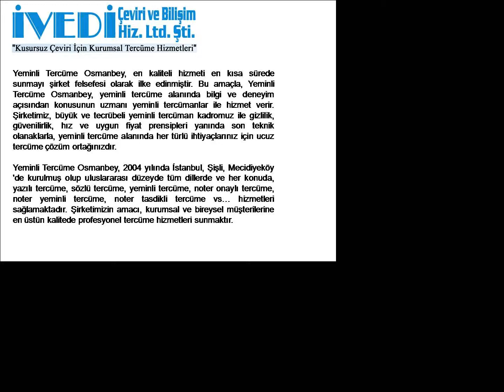Yeminli Tercüme Osmanbey Telefon: Ucuz ve Kaliteli iVEDi Tercüme Çeviri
Yeminli Tercüme Osmanbey

Yeminli Tercüme Osmanbey, anlaşılır bir dil ile belgelerinizin tercümesini yapar.

Yeminli Tercüme Osmanbey, bir sözün üslup, anlam ve mesaj gibi bütün özelliklerini, mümkün olabildiğince benzer bir şekilde başka bir dile aktarır. Bu özellikler aktarılırken tam bir uyum sağlanır. Şirketimiz, Mecidiyeköy 'deki tek bir adresten tüm iş taleplerinizi karşılar.

Yeminli Tercüme Osmanbey, en kaliteli hizmeti en kısa sürede sunmayı şirket felsefesi olarak ilke edinmiştir. Bu amaçla, Yeminli Tercüme Osmanbey, yeminli tercüme alanında bilgi ve deneyim açısından konusunun uzmanı yeminli tercümanlar ile hizmet verir. Şirketimiz, büyük ve tecrübeli yeminli tercüman kadrosu ile gizlilik, güvenilirlik, hız ve uygun fiyat prensipleri yanında son teknik olanaklarla, yeminli tercüme alanında her türlü ihtiyaçlarınız için ucuz tercüme çözüm ortağınızdır.

Yeminli Tercüme Osmanbey, 2004 yılında İstanbul, Şişli, Mecidiyeköy 'de kurulmuş olup uluslararası düzeyde tüm dillerde ve her konuda, yazılı tercüme, sözlü tercüme, yeminli tercüme, noter onaylı tercüme, noter yeminli tercüme, noter tasdikli tercüme vs... hizmetleri sağlar. Şirketimizin amacı, kurumsal ve bireysel müşterilerine en üstün kalitede profesyonel tercüme hizmetleri sunmaktır.

Yeminli Tercüme Osmanbey, üstün kalitede ve profesyonel ucuz tercüme hizmeti sağlama yolunun, kalite anlayışından geçtiğinin bilincindedir. Ayrıca, Yeminli Tercüme Osmanbey, güler yüzlü hizmet gibi kurumsal değerleri ve profesyonel tercüme hizmeti anlayışı ile hareket eder.

Yeminli Tercüme Osmanbey dosyasını isterseniz video ( yeminli tercume osmanbey .avi ), resim ( yeminli tercume osmanbey .jpg ), yazı ( yeminli tercume osmanbey .txt ), web sayfası ( yeminli tercume osmanbey .html ) veya pdf ( yeminli tercume osmanbey .pdf ) formatında bilgisayarınıza indirebilirsiniz.

Yeminli Tercüme Osmanbey danışma hattı olan 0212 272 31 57 (PBX) ve 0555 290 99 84 nolu telefonlarımızı arayabilir veya eposta adresimize ileti gönderebilirsiniz. Ayrıca, web sitemizi inceleyerek ayrıntılı bilgilere de ulaşabilirsiniz.

34394 İstanbul
Faks: 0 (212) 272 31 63
GSM: 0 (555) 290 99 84